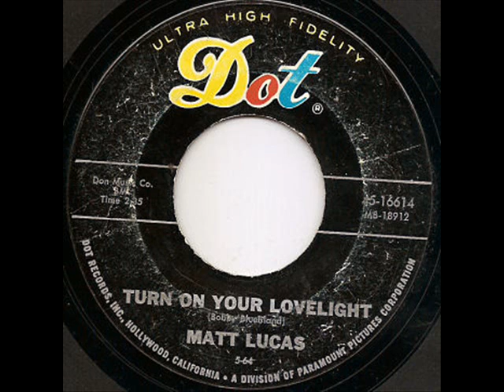Matt Lucas Turn On Your Lovelight